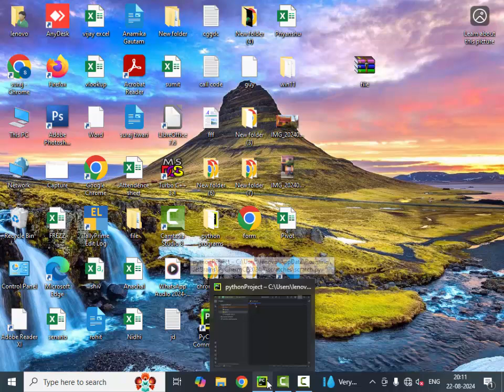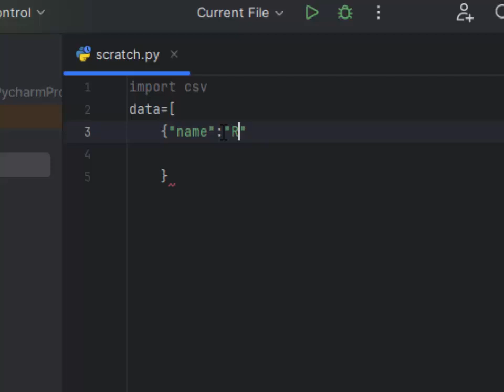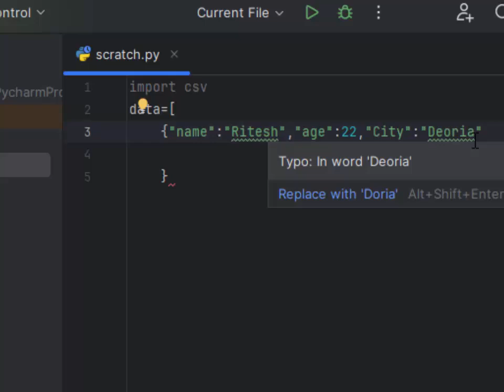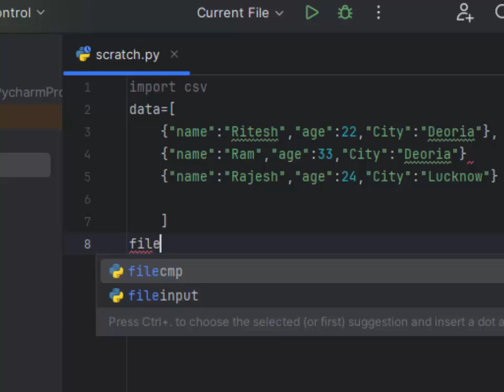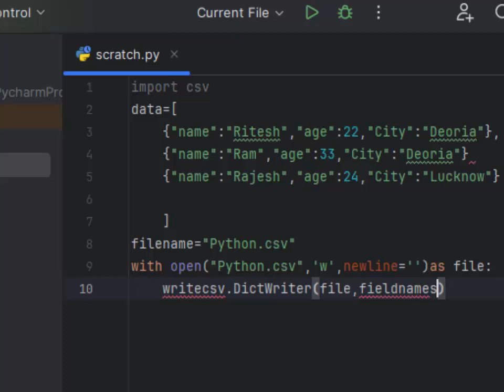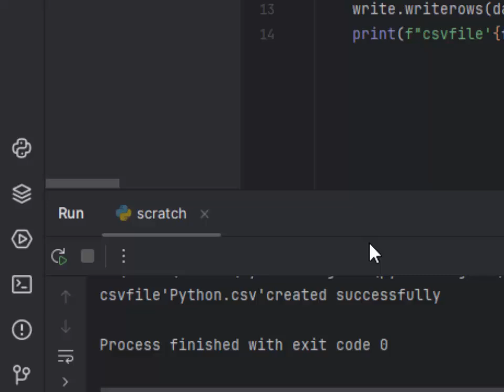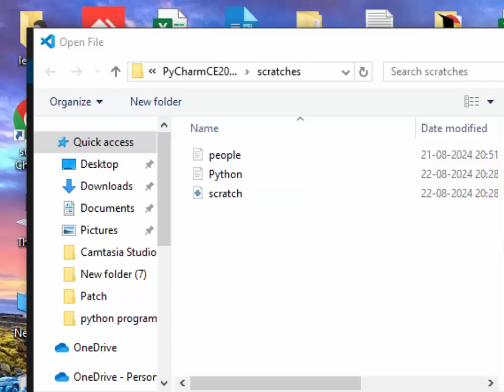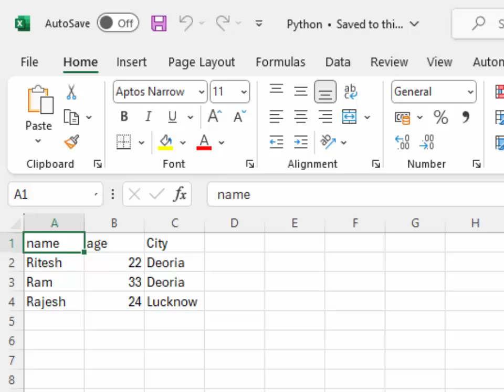How to create csv file on vs code in just 10 minutes in Python@COMPUTEREXCELSOLUTION